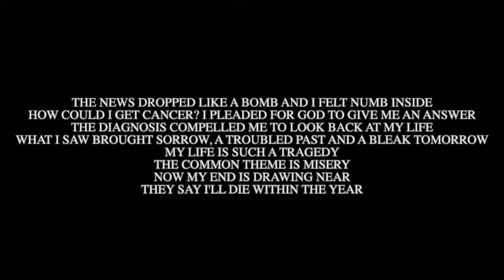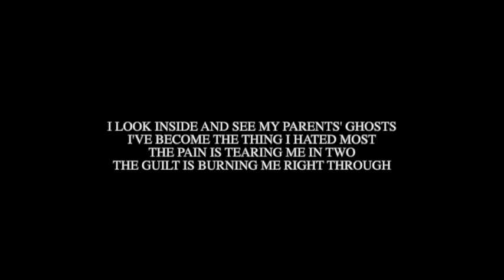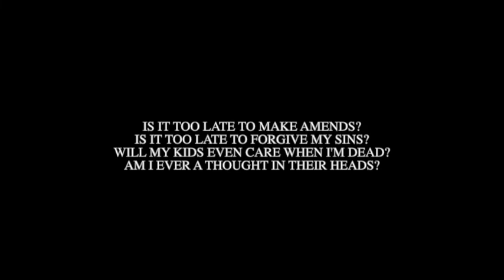Hourglass - Oblivious To The Obvious Pt II Realization (Lyrics Video)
Part two of the 5 part song Oblivious to the Obvious by Hourglass.